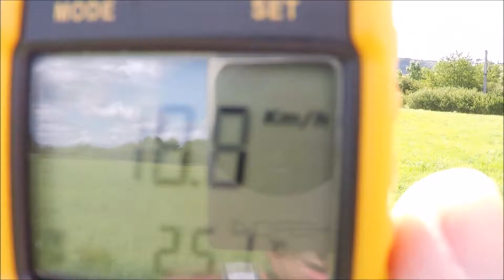cargo twin 20 km/h wind/ cargo twin vent de 20 km/h